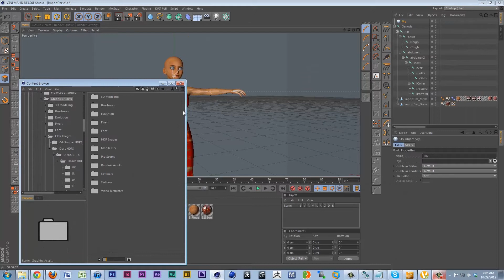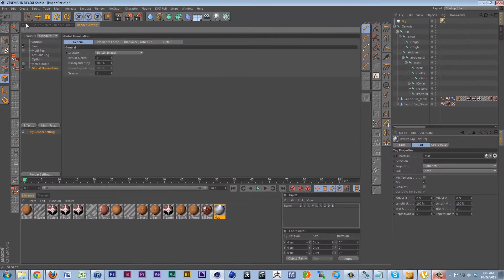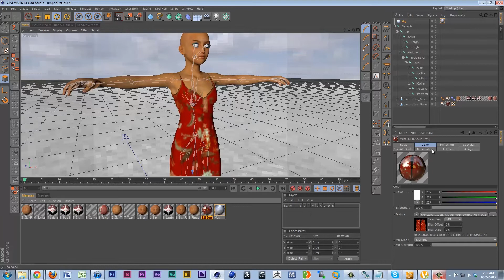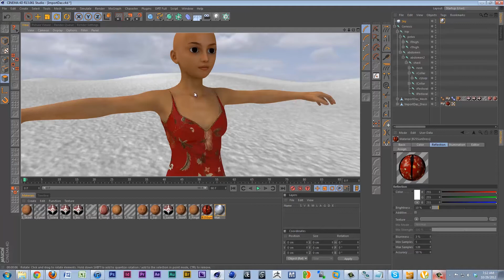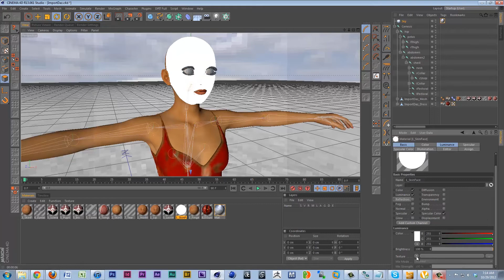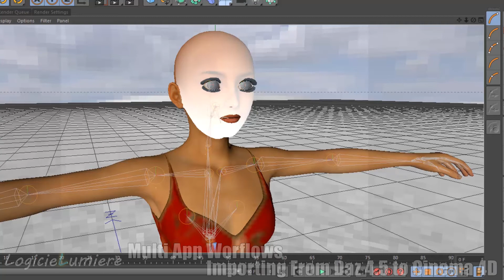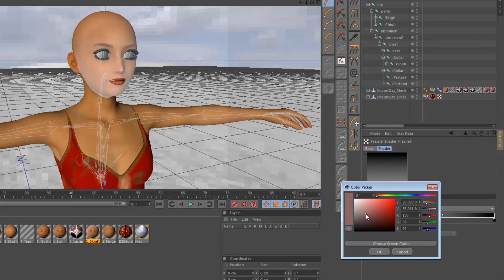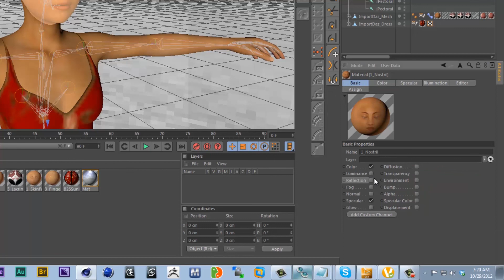Mutil App Workflows - Importing From Daz - Part 4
In this tutorial I'll teach you how to import characters from Daz into Cinema 4D as a jumpoff for future tutorials that discuss pipelines across Softimage, MotionBuilder, Zbrush, After Effects, Photoshop, Bodypaint, and more.

Follow the company on twitter @logiciellumiere there we'll have annoucements for more tutorials and other awesome VFX stuff.